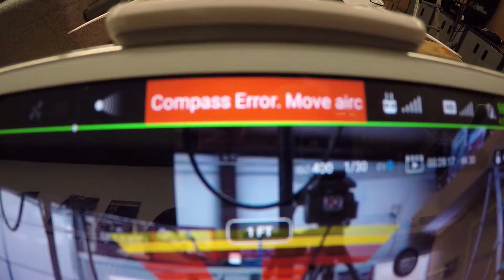NEW PHANTOM 4 BEFORE YOU START!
What started out as a nice easy day quickly went to crap… Just got the new DJI Phantom 4 after a frustrating start.

You can get your DJI Phantom 4

Equipment Used:
DJI Osmo
Base for Osmo
Quick Release Bracket for Osmo
DJI Phantom 4
LumeCube LED Light
GoPro Hero 5
Sennheiser Wireless Mic
Rode VideoMicro Microphone
Sony FS5